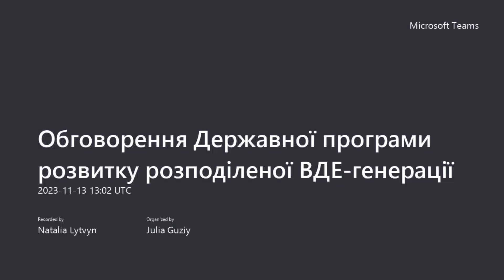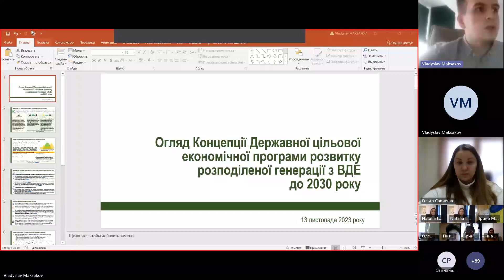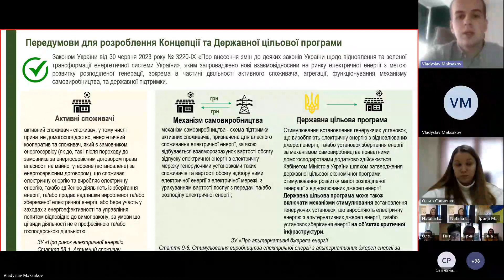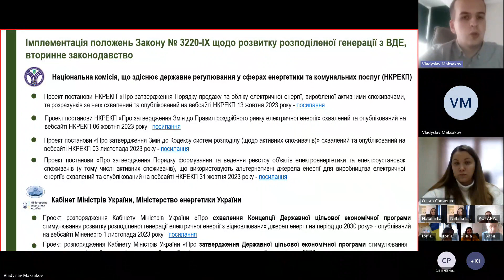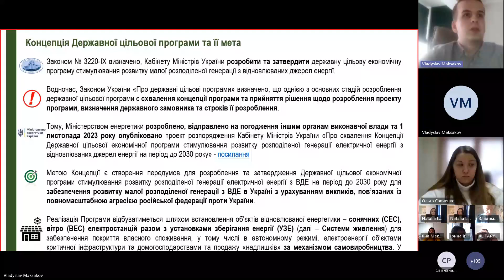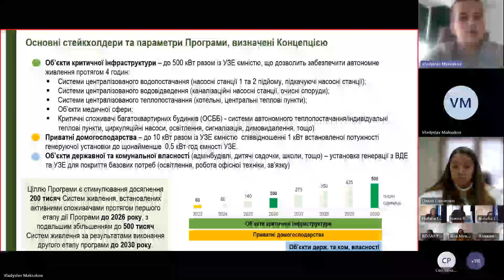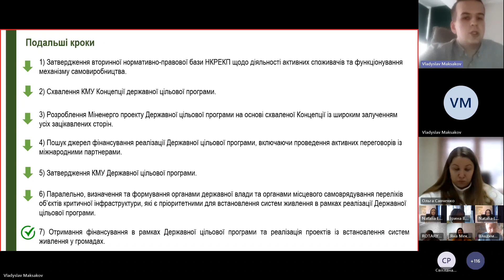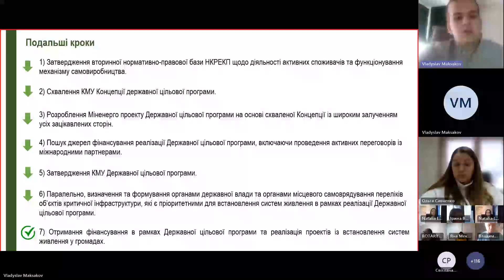Обговорення Державної програми розвитку розподіленої ВДЕ генерації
Розвиток малої розподіленої генерації у громадах важливий для прискорення енергетичного переходу від викопного палива до відновлюваної енергетики. Пріоритетну роль у цьому процесі повинні відігравати громадяни, які в наступному році отримають більше можливостей та стимулів для вироблення енергії з відновлюваних джерел.
Кабмін оприлюднив розпорядження «Про схвалення Концепції Державної цільової економічної програми стимулювання розвитку розподіленої генерації електричної енергії з відновлюваних джерел енергії на період до 2030 року». Документ повинен сприяти створенню середовища у громадах для розвитку відновлюваної енергетики, щоб покривати власне споживання.

На події:
- зібрали коментарі до Програми від учасників, які передамо до Міністерства енергетики України;
- обговорили мету Програми та основних стейкхолдерів;
- розповіли про шляхи запровадження механізмів державної підтримки (відшкодування відсотків суми кредиту, постачання обладнання в рамках міжнародної технічної допомоги тощо).